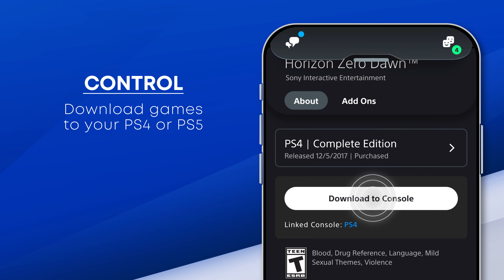Introducing the new PlayStation App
Connect. Discover. Control.

Chat with friends, get the latest gaming news, and download games to your PS4 or PS5™ console via the official PlayStation companion app.